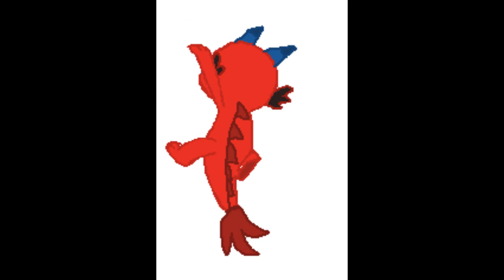"Mushuzan" Part 5 - The Human Stampede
The humans sees Mushu as a piranha, and then the Humans runs

Cast:
Baby Mushu (Mulan) as Baby Tarzan
King Feng and Queen Shujing as Tarzan's Parents
Eugene Fitzherbert (Tangled) as Kerchak
Rapunzel (Tangled) as Kala
Zachary Baker @Francis&Twilight Sparkle's Channel as Kerchak and Kala's Son
Indominus Rex (Jurassic World) as Sabor
Various Humans as Gorillas
Melody (The Little Mermaid 2: Return to the Sea) (With Jane (Peter Pan 2: Return to Neverland) and Violet Parr (The Incredibles) as an Extras) as Young Terk
Lumen (Spider Riders) and Marco Diaz (Star vs. The Forces of Evil) as Flynt and Mungo
Various Humans as Elephants
@maxjackson1847 (Juvenile) (With @jacobsamra4950  (Juvenile) as an Extra) as Young Tantor